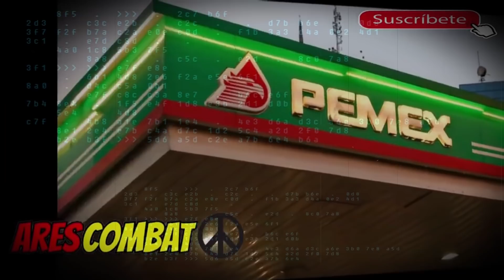ULTIMA HORA | RUSIA VUELVE a DESPLEGAR 80 MIL MILITARES y EQUIPOS PESADOS en FRONTERA con UCRANIA !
N#NOTICIAS#RUSIA#EEUU